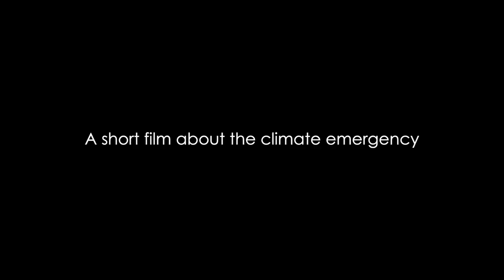Tomorrow Today (Trailer 1) - NDTp's Climate Resilience Demonstrator short film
We are in a climate emergency, and it affects all of us, especially the most vulnerable. But all is not lost if we adapt now and make better climate resilience decisions. Collaboration is key to tackling climate change.

Tomorrow Today is a poignant short film from BAFTA winning director Colin O'Toole and the National Digital Twin programme that shows us the importance of getting climate adaptation right and offers hope, if we work together now. Starring Paul Copley, Sam Bottomley, Hopi Grace and Sam Spruell, the film premieres on 2nd November, 2021.

The National Digital Twin programme is using connected digital twins to enable collaboration, adaptation and resilience to extreme events like storms and flooding through its Climate Resilience Demonstrator (CReDo).

Try your hand at making climate resilience decisions using digital twins on the Digital Twin Hub